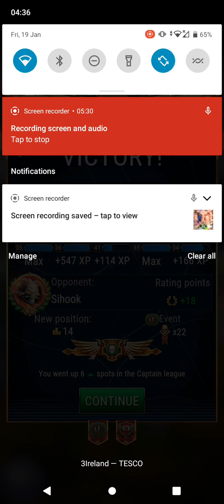Re'vas drone control actually working - battle starts at 3:30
Actually got the drone control to work against an opponent with Archie and a lot of splash damage.
Got a bit lucky too.
Skip to 3:30 to miss all the umming, ahing and general lamentations and predictions of doom.
Pottymouth warning - proceed with disgust